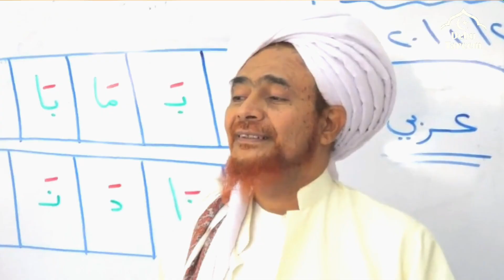Tareem Kota Para Wali Yang Bercahaya | Habib Abdul Qodir Ba'abud